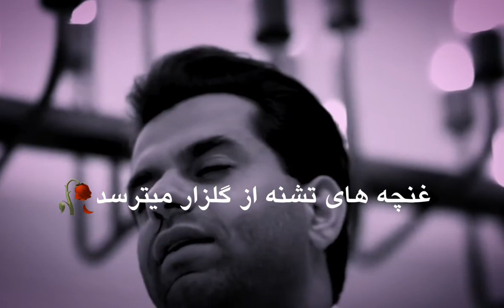رضا بهرام شهر خالی... متن